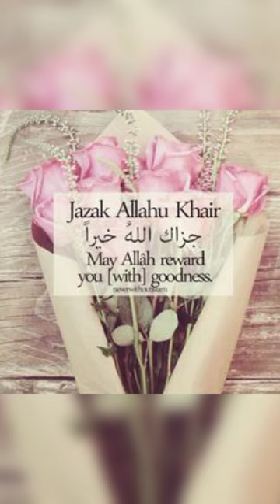1st AZHAN of MASJID E AMENA ALEEMUDDIN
masjid e amena aleemuddin at Hafiz baba nagar ismath nagar balapur road Hyderabad